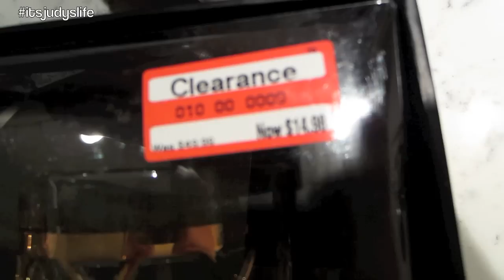ARGUING OVER MONEY! - January 10, 2013 - itsjudyslife Vlog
Vlog Camera We Use: